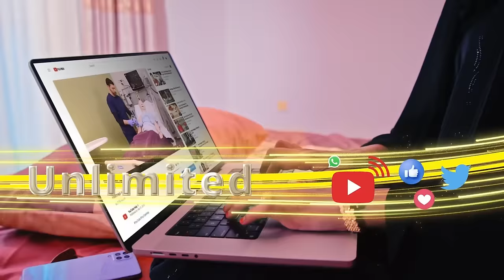Shacabka Hargeysa ayaa siyaabo kala duwan uga falceliyey heshiiska Somaliland iyo Itoobiya